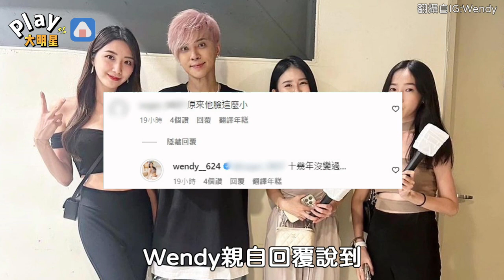孫生前女友追羅志祥10幾年！ 曬「後台合照」曝超狂追星經驗